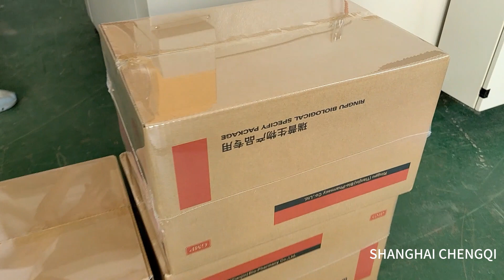Big Carton Box Shrink Package Bundling Equipment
Shanghai Chengqi Packing Machinery Co., Ltd.